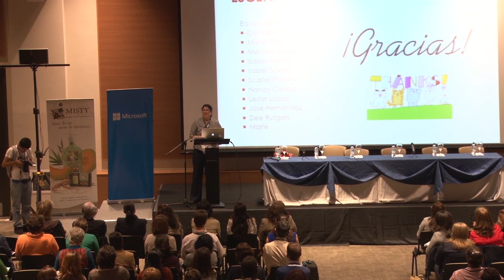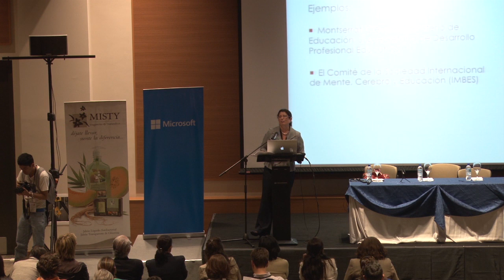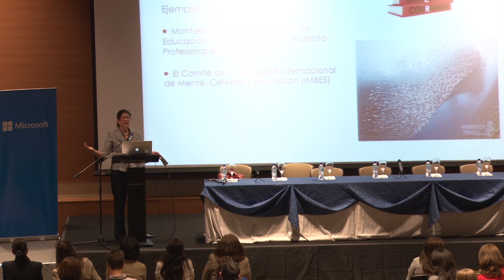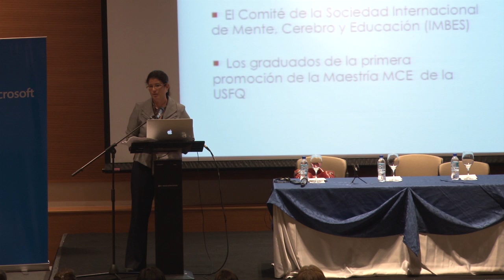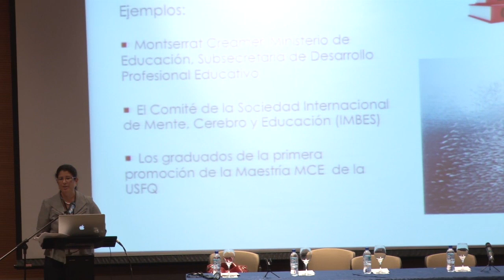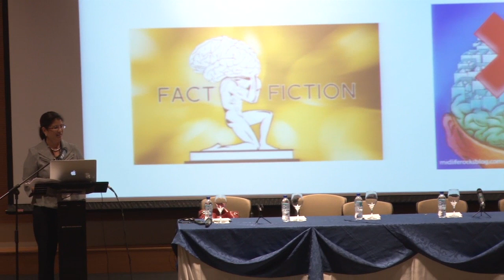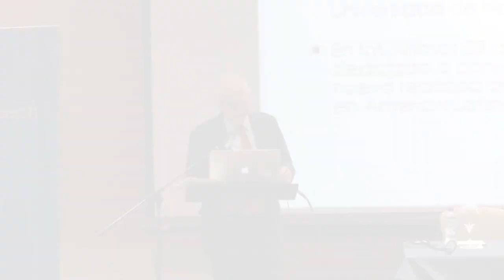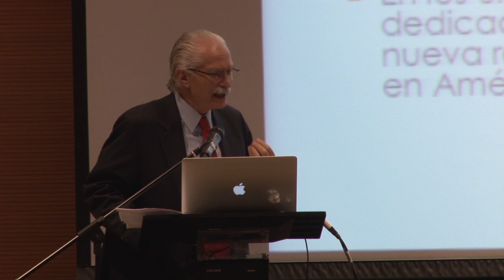Bienvenida Congreso Mente, Cerebro y Educación 2013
Bienvenida de Tracey Tokuhama (directora de IDEA), Carlos Montúfar (vicecanciller de la USFQ) y Claudia Tobar (Coordinadora del Congreso) al Congreso "La Ciencia de la Mente, Cerebro y Educación mirada por diferentes disciplinas, culturas y contextos". Evento organizado por el Instituto IDEA de la Universidad San Francisco de Quito e IMBES (International Mind, Brain and Education Society) el 30 de mayo de 2013.